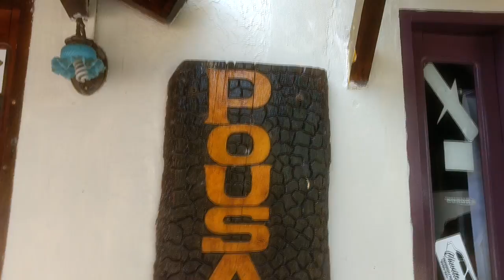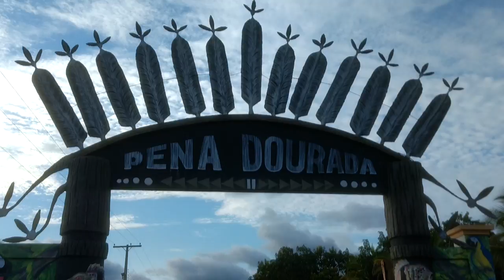Piano, Obra de Arte e Pôr do Sol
Nosso vídeo de hoje mostramos um pouco da Pousada das Pedras onde nos hospedamos dessa vez e vimos a Bebela tocando Piano, nesse dia fomos conhecer a Corredeira Vivenda Fênix e na volta encontramos com o Artista Plástico, Ézio Bindá, pintando uma de suas obras de arte, que nos contou em uma entrevista exclusiva quais suas inspirações para realizar sua arte e um pouco do processo de como é realizado essa maravilha, em seguida, vimos um pôr do sol maravilhoso no conhecido Índio das Corredeiras de Urubuí em Presidente Figueiredo, Vem com a gente!!!

E se você gostou do vídeo comente aqui em baixo o que vocês acharam e conte pra gente qual a cachoeira que vocês mais gostam?? Não esqueça de apertar no curtir que nos ajuda bastante a estar levando esse conteúdo pra vocês, compartilhe também com os amigos que gostam de cachoeira, viagens, crianças, diversão ou tudo isso junto, Vem com a Gente :)